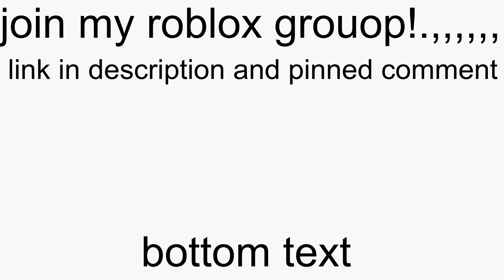Join my roblox grouop..!!!!!!!!!!!,.